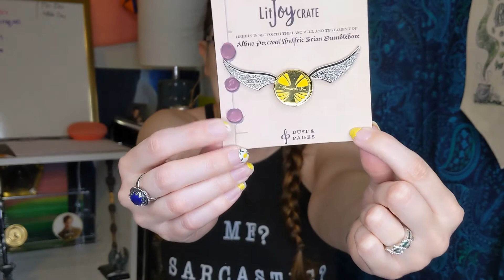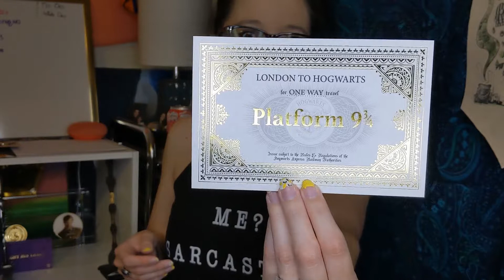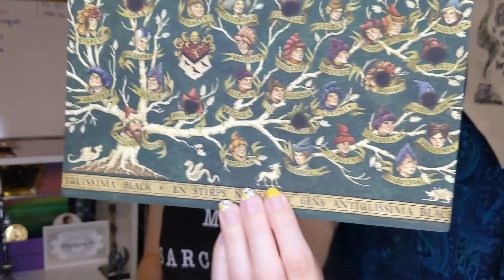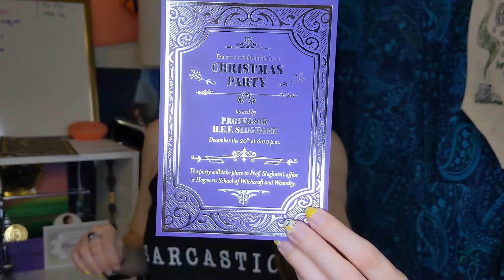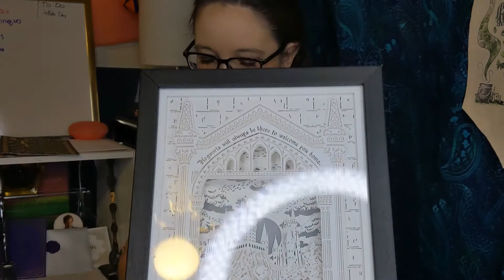Litjoy Haul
A gift from my mom, I did not expect these Items!
Comment your favorite item below!

Featuring Litjoy Crate